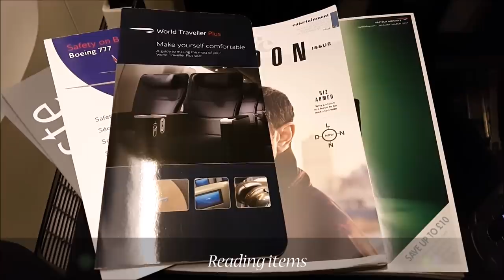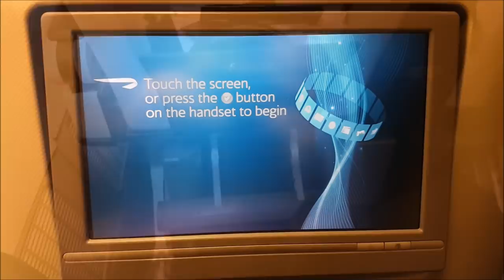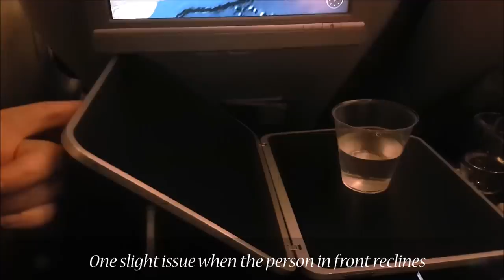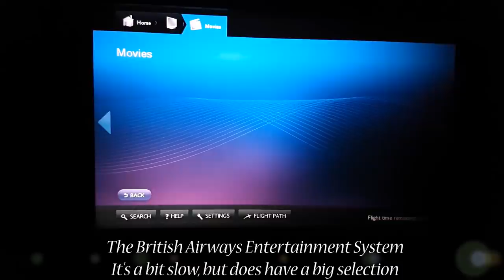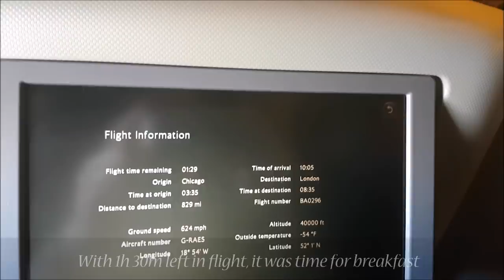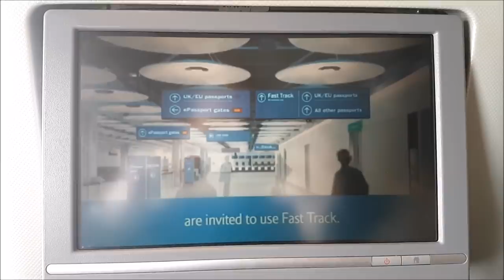British Airways PREMIUM ECONOMY Chicago to London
British Airways Premium Economy Review.
World Traveller plus is Premium economy on British Airways.

Here is my flight with British Airways Premium Economy from Chicago to London on the Boeing 777-200ER.

British Airways Premium economy experience.

In this video we take a look at British Airways Premium economy cabin, is it worth the extra money or expense ? Is the food better ? Are the seats better. Well lets take a look.

British Airways Flight 296
Depart: Chicago (ORD)
Arrive: London (LHR)
STD: 9:45pm (ADP: 10:01pm)
STA: 10:20am (ATA: 10:08am)
Aircraft: Boeing 777-200ER
Reg: G-RAES
First Flight: 30th May 1997
Delivered to Airline: 10th Jun 1997
Seat: 25A
Flight Time: 7h 7M